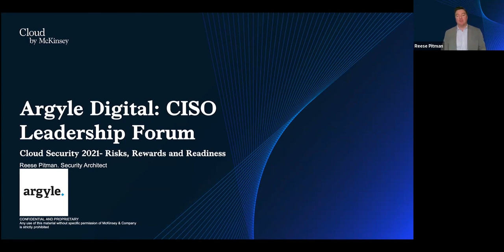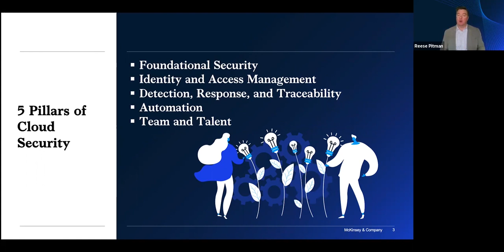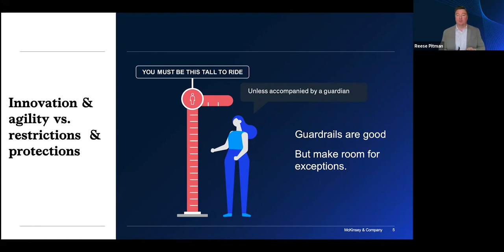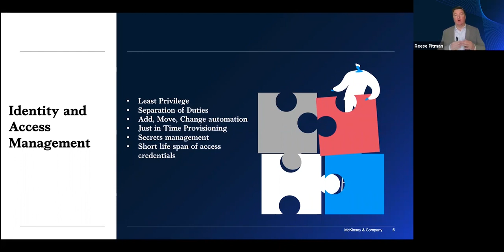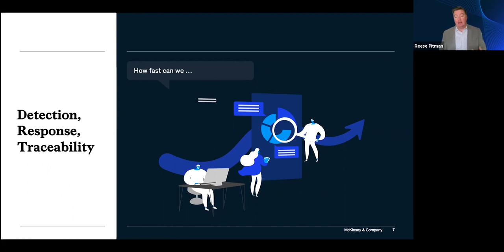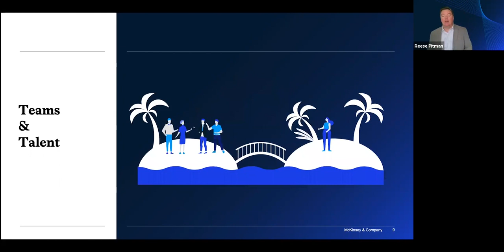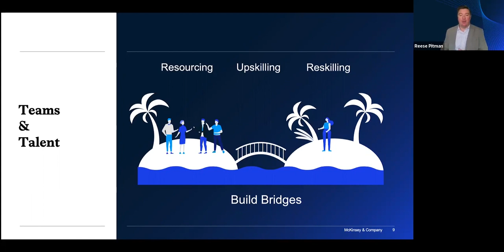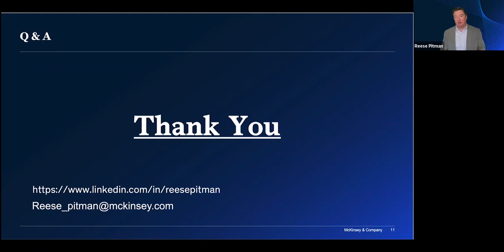Reese Pitman at Argyle Digital’s CISO Leadership Forum (November 16, 2021)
Reese Pitman, Senior Cloud Security Architect at McKinsey & Company, discusses Cloud Security at Argyle Digital’s CISO Leadership Forum (November 16, 2021)